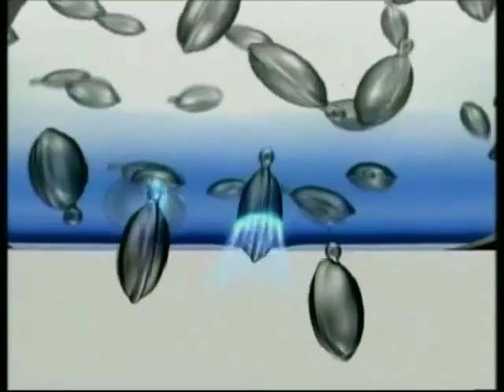Sunsilk Nutrient Shampoo សាប៊ូកក់សក់ សាន់ស៊ីល ញទ្រីន / 5mL Sachets 45s - Cambodia, 2001